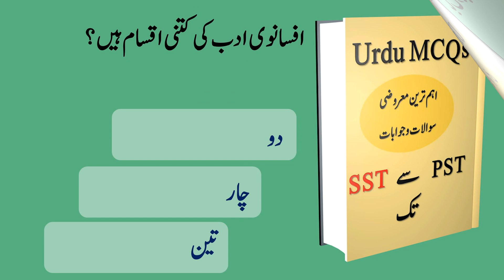Important MCQs of Urdu Literature Part 25 | 2024